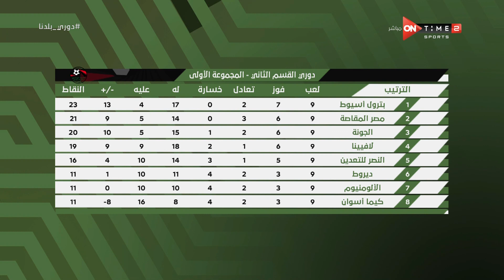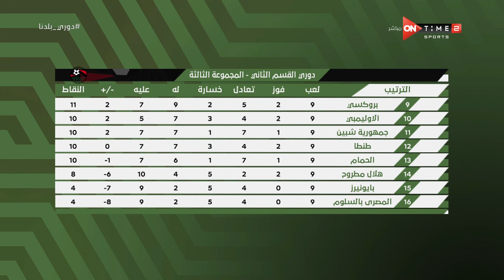دوري بلدنا- فتح الله زيدان يستعرض نتائج مباريات الجولة الـ9 من دوري القسم الثاني وجدول ترتيب البطولة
"برنامج دوري بلدنا يقدمة الاعلامى خالد لطيف يناقش اخبار وقضايا الكرة المصرية بصفة عامة وبالاخص دورى الدرجة الثانية والثالثة ويكشف عن كواليس الاخبار والمباريات واللاعبين المصريين

لمشاهدة الحلقة الكاملة :
لمشاهدة جميع مقاطع برنامج دوري بلدنا: